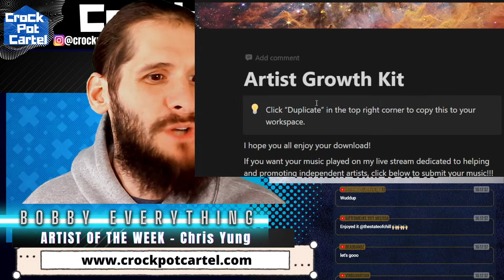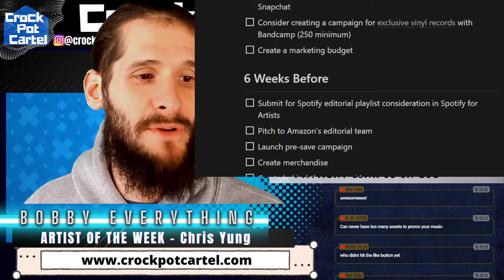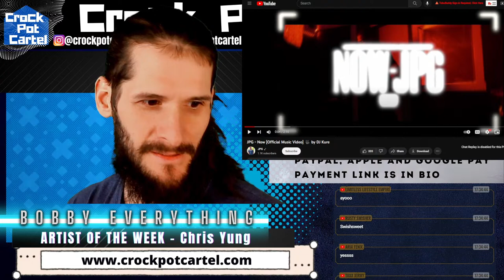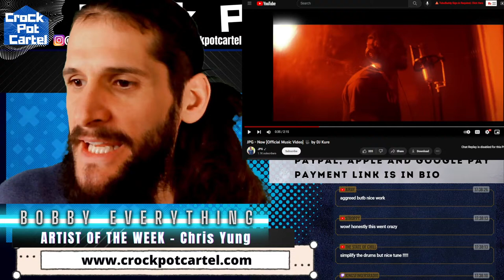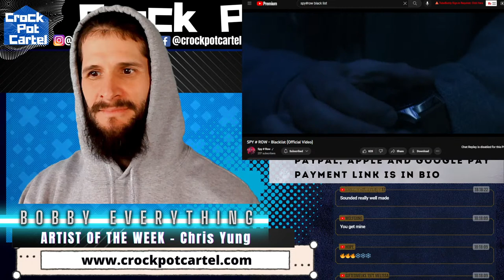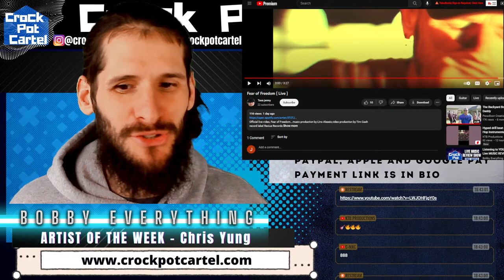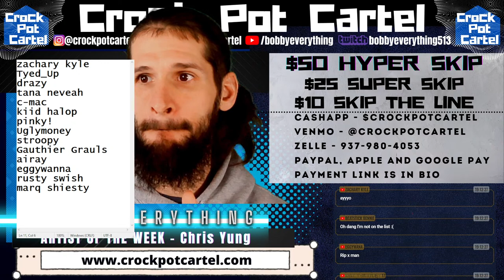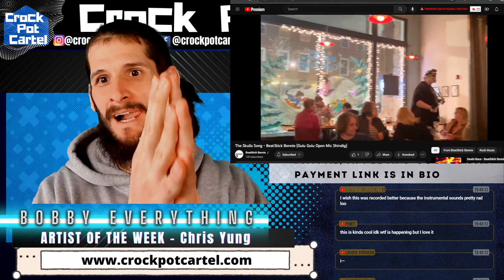Listening to YOUR Music Live - Live MUSIC REVIEW SHOW - Crock Pot Cartel Show - FREE MUSIC REACTIONS